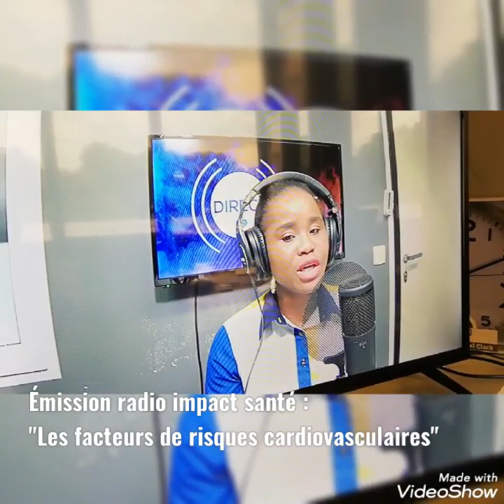Émission radio "Les facteurs de risque cardiovasculaires".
église impact centre Chrétien Bruxelles